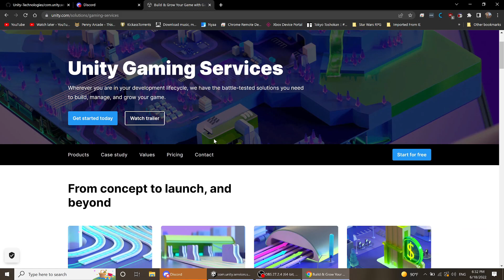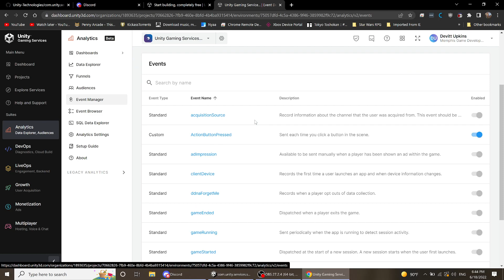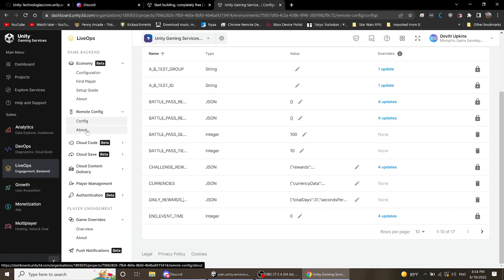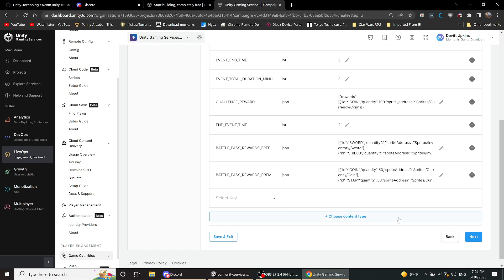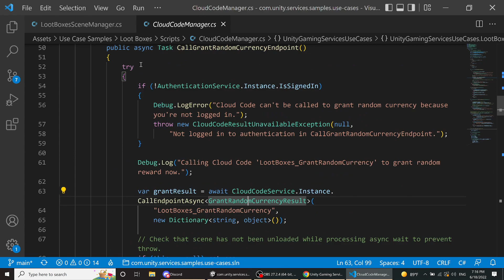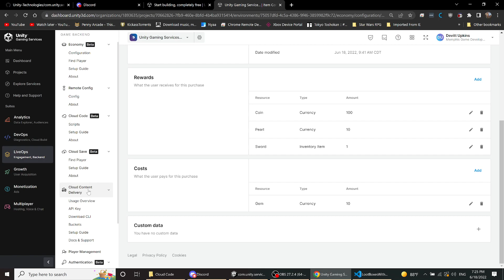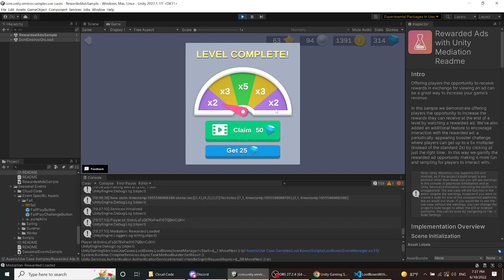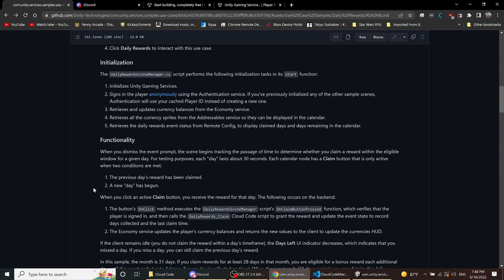LiveOps wth Unity Gaming Services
This month will be goin through the new Unity Game Services, including In Game items, Loot Boxes, Seasonal Events, Virtual Shops, Daily Rewards, and even Battle Passes!